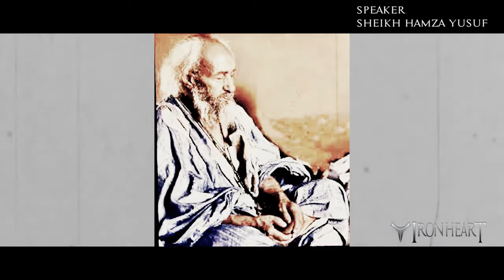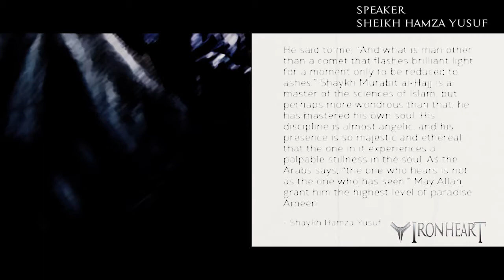Sheikh Hamza Yusuf speaks in memory of his teacher, Sheikh Murabit ul-Hajj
Sheikh Hamza Yusuf speaks in memory of his teacher, Sheikh Murabit ul-Hajj. We made this video to honor a greater scholar of Islam who has bestowed his knowledge upon so many other great scholars of Islam.
May God Almighty grant him paradise.